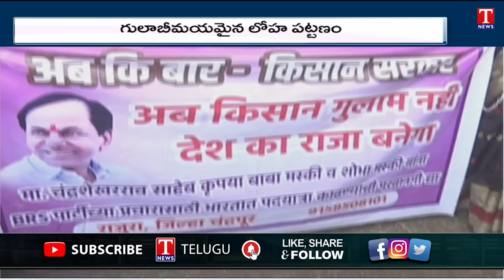Maharashtra Farmers & Public Talk on KCR | BRS Loha Public Meeting | T News